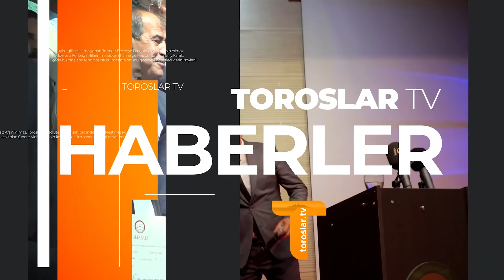Toroslar.tv Haber / 30 Aralık 2019